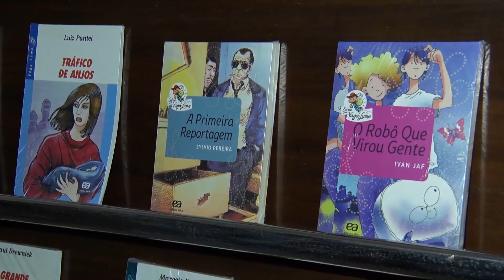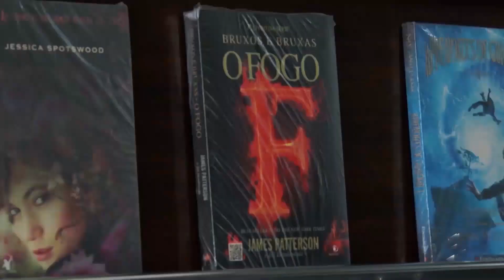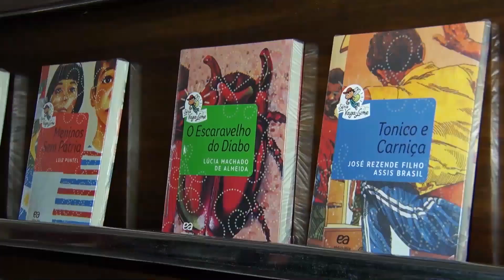Sic News: Projeto de lei pode dificultar o acesso da população mais carente aos livros